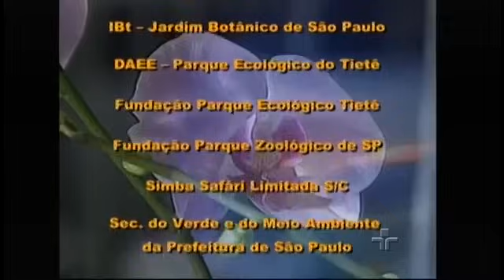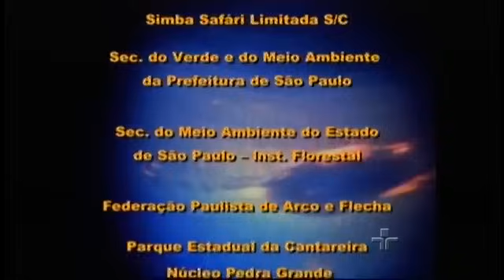LIAN GONG 18 EXERCÍCIOS PARTE PRÁTICA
Lian Gong 18 terapias é uma ginástica terapêutica e preventiva criada pelo médico ortopedista Dr. Zhuang Yang Ming e desenvolvida na China na década de 70 . É baseado em estudos que agregam conhecimentos de Tui Na, Artes Marciais, Medicina Tradicional Chinesa e Medicina Moderna.Seu ideograma significa “ trabalho persistente para tornar o corpo de doente pra saudável e de fraco pra forte”. A música é " Lian Gong Shi Ba Fa - áudio original ".